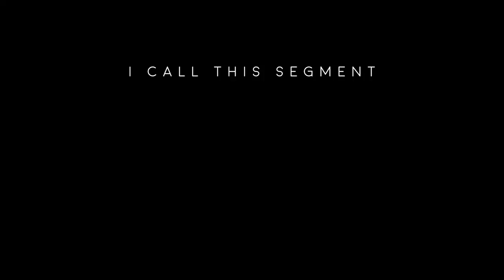HOW TO MAKE HIGH TECH STILTS IN COLLEGE (vlog 234)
I made stilts in my dorm..